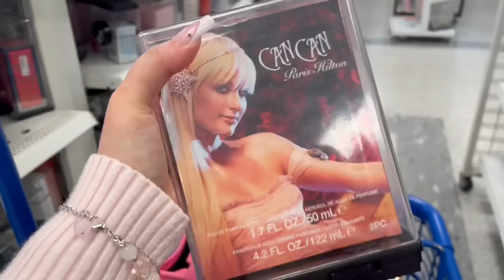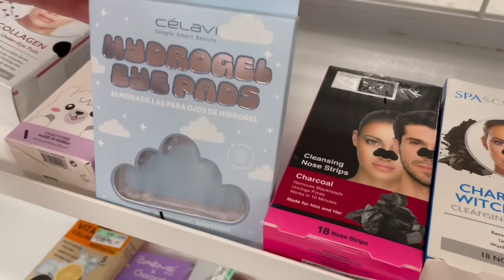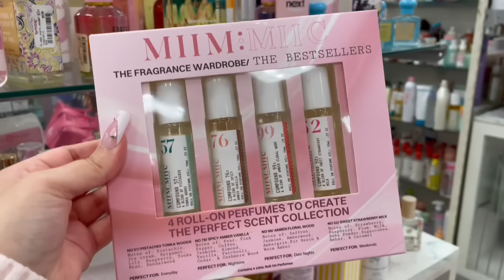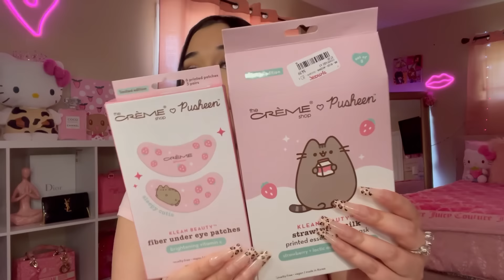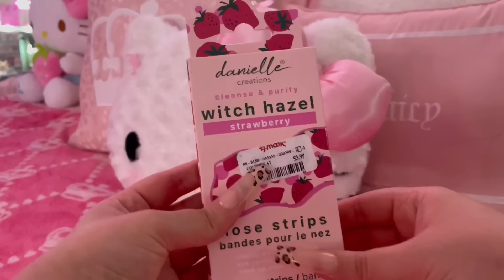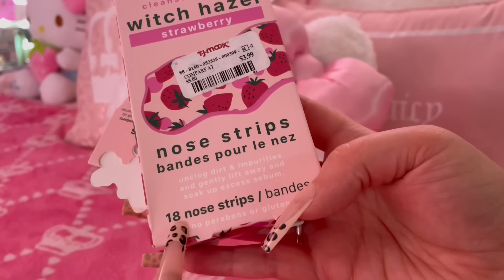COME SHOPPING WITH ME + HAUL ♡ | Tj maxx, & Ross (clothes, makeup, cuteness & juicy couture)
Let’s go shopping miss girl!! 🎀🛍️

Sc: marisa_marie2